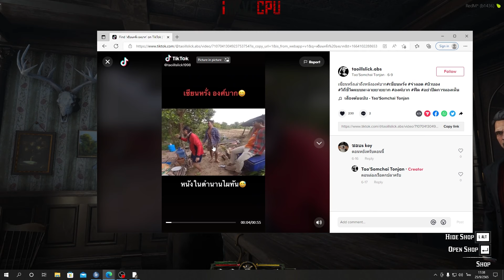ซามูเอลจุกใส่ชุดนักโทษหนีเชอรีฟ วิ่งหนีอย่างฮาโดนเชอรีฟจับแถมปรับ | GTAV | EP.6230